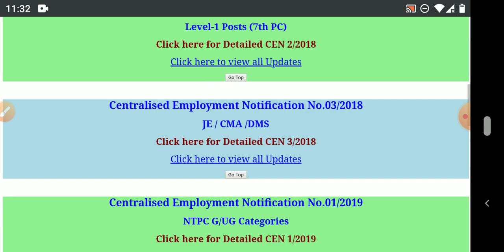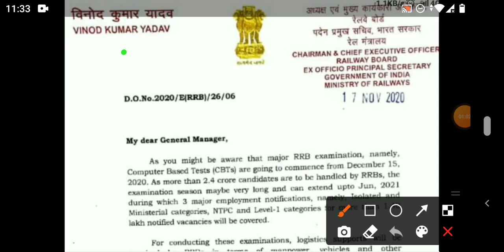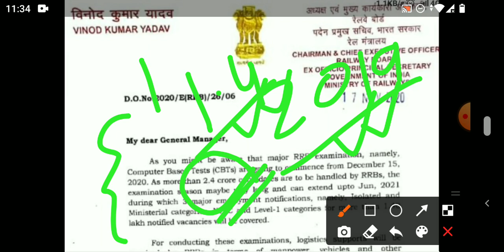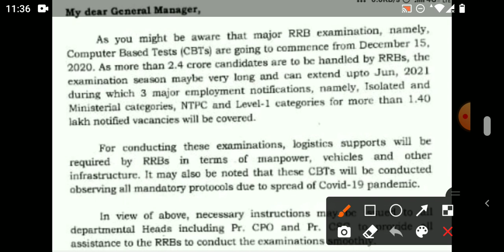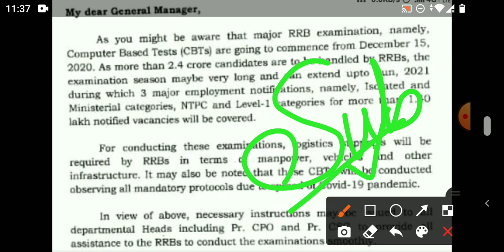RRB NTPC EXAM DATE || RRB NTPC CBT-1EXAM DATE 2020 || RRB NTPC ADMIT CARD DOWNLOAD 2020.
GK KRAZE
railway ntpc exam 2020
wifi study
gk kraze
2020 rrb ntpc gk
gkkraze ntpc
live class ntpc exam
exam guru
exampur